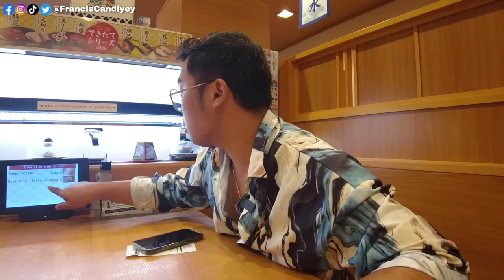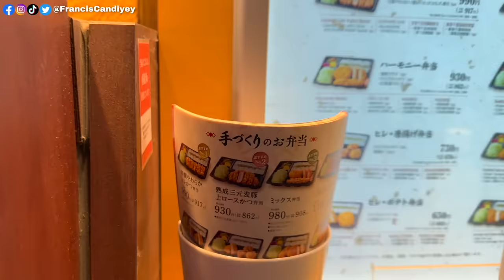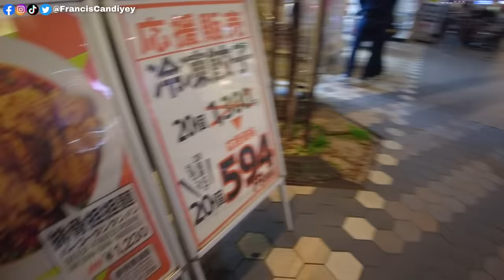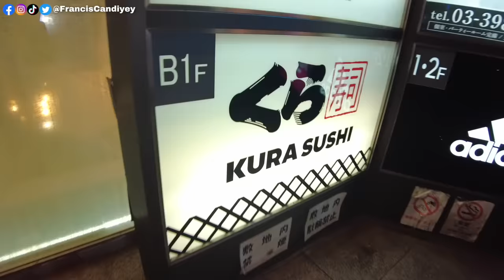EATING SUSHI IN REVOLVING CONVEYOR BELT IN JAPAN 🇯🇵